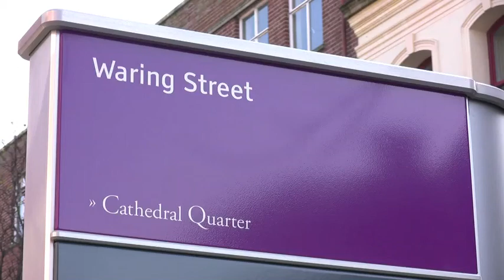Margaret Richie & Cathedral Quarter.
Margaret Richie, Minister for Social Development, talks about the Cathedral Quarter and Belfast City of Quarters Conference.